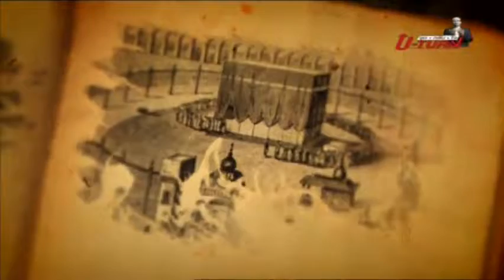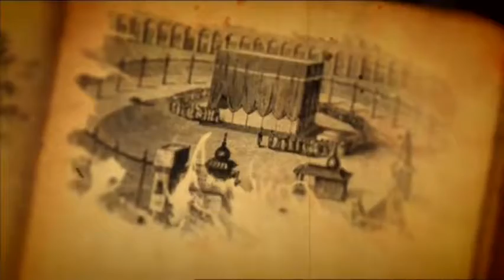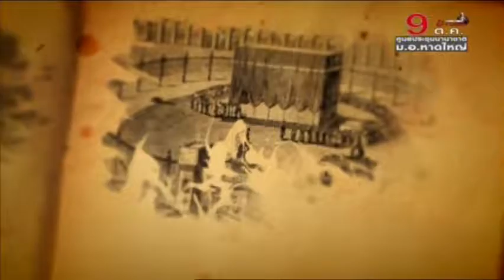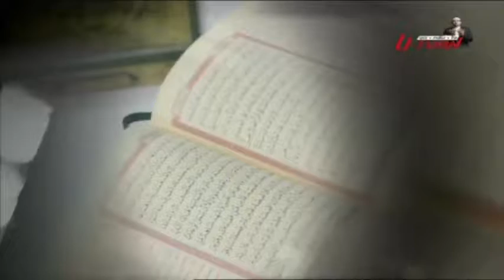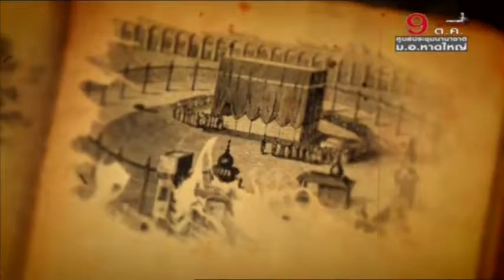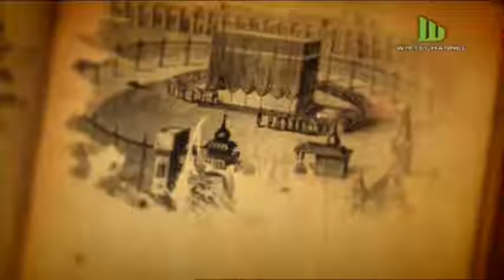ประวัติศาสตร์ที่ไม่ถูกลืม ตอน ศาสนาของ นบีอิบรอฮีม จันทร์ 15 สิงหา 59